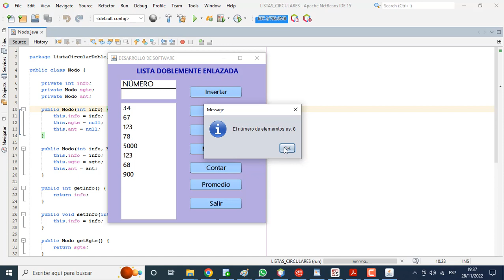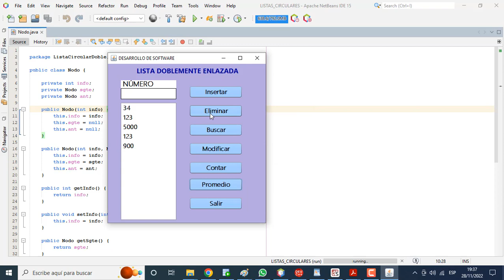ESTRUCTURA DE DATOS JAVA. LISTA DOBLEMENTE ENLAZADA CIRCULAR.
Operaciones con una lista doblemente enlazada circular de enteros.
SOLUCION.